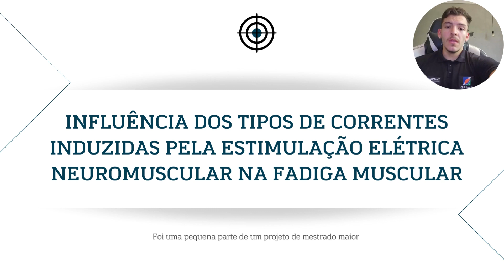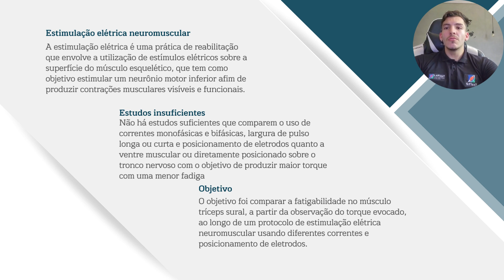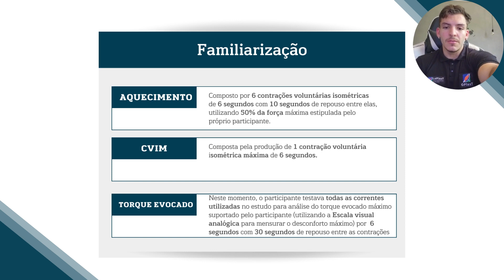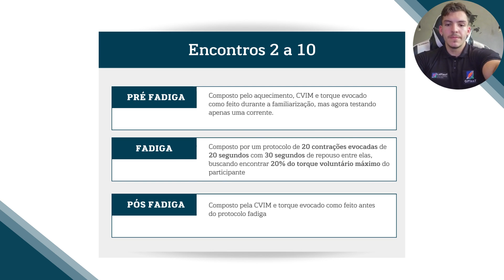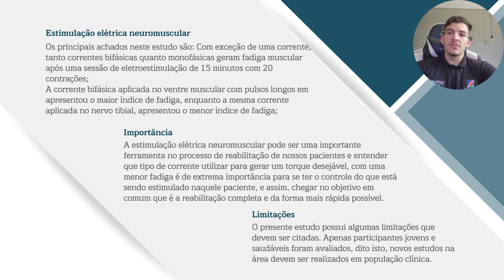650c6f783f64fc620da910b5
INFLUÊNCIA DOS TIPOS DE CORRENTES INDUZIDAS PELA ESTIMULAÇÃO ELÉTRICA NEUROMUSCULAR NA FAD
PIBIC - UNB: INFLUÊNCIA DOS TIPOS DE CORRENTES INDUZIDAS PELA ESTIMULAÇÃO ELÉTRICA NEUROMUSCULAR NA FADIGA MUSCULAR (id: 650c6f783f64fc620da910b5)

Saúde e Vida - Fisioterapia e Terapia Ocupacional
 A estimulação elétrica neuromuscular (EENM) envolve a aplicação de uma série de estímulos elétricos na superfície do músculo esquelético, a qual tem como objetivo estimular um neurônio motor inferior saudável para produzir contrações musculares visíveis e funcionais. Não existe um consenso sobre o conhecimento acerca do uso da EENM, onde não há estudos suficientes que comparem o uso de correntes monofásicas e bifásicas, assim como a localização de eletrodos sobre o ventre muscular ou sobre o tronco nervoso para produção de maior torque com uma menor fadiga muscular. Além disso, é necessário verificar a interação destes fatores com a largura de pulso da corrente (pulsos longos e curtos) a fim de determinar uma melhor condição para aplicação da EENM. Portanto, esse estudo tem como objetivo analisar a ocorrência de fadiga do tríceps sural, a partir da verificação do torque evocado, ao longo de uma sessão de EENM utilizando diferentes padrões de posicionamento de eletrodos e correntes.

 Trata-se de um ensaio crossover, experimental controlado e randomizado com indivíduos jovens e saudáveis. Foram planejadas 10 sessões separadas por um período de 7 dias. A primeira visita representa a familiarização dos participantes, onde foram obtidas as variáveis de caracterização, bem como a intensidade máxima suportada para a EENM do nervo tibial e do ventre muscular com seguintes correntes (Corrente Bifásica 20Hz 0,5ms aplicada no ventre do músculo tríceps sural; Corrente Monofásica 100Hz 1ms; Corrente Bifásica 100Hz 0,5ms; Corrente Bifásica 100Hz 1ms e Corrente Bifásica 100Hz 2ms aplicadas tanto no nervo tibial quanto no ventre do tríceps sural). As sessões experimentais eram compostas por: aquecimento de 6 contrações voluntárias isométricas a , seguido de uma contração voluntária isométrica máxima (CVIM); dois minutos após era feito o torque evocado máximo; na sequência, o protocolo de fadiga composto por 20 contrações com eletroestimulação objetificando recrutar 20% da CVIM.

 Foram avaliados 30 indivíduos, onde os 9 tipos de correntes foram utilizados. A maior parte das correntes apresentam redução do torque final em relação ao inicial após a sessão de EENM, exceto a corrente monofásica com largura de pulso de 1ms e 100Hz aplicada no nervo tibial que apresentou índice de fadiga negativo (-6%), ou seja, houve aumento de torque. Enquanto a corrente bifásica com largura de pulso 2ms aplicada no ventre muscular foi a mais fatigável (49%) e a corrente bifásica com largura de pulso 2ms aplicada no Nervo Tibial a menos fatigável (9%).

 Os resultados apresentados pelo presente trabalho demonstraram que as correntes bifásicas e monofásicas proporcionam uma queda de torque semelhante ao longo de uma sessão de EENM e a aplicação da corrente diretamente no nervo e a utilização de pulsos longos podem servir como estratégias para redução da fadiga quando comparada aplicação no ventre muscular. Entretanto, as correntes bifásicas aplicadas no ventre muscular parecem trazer uma fadiga maior, quando comparada a correntes aplicadas no tronco nervoso.